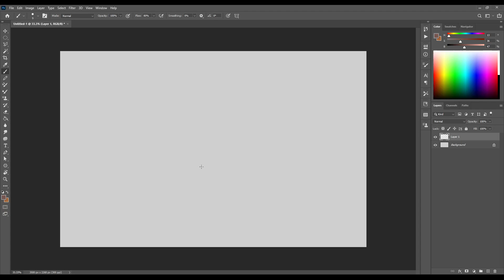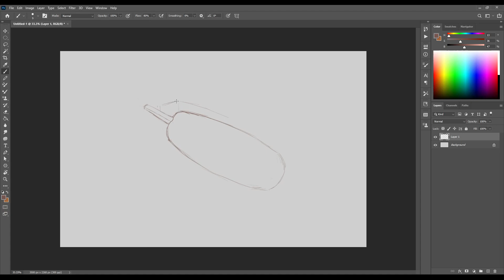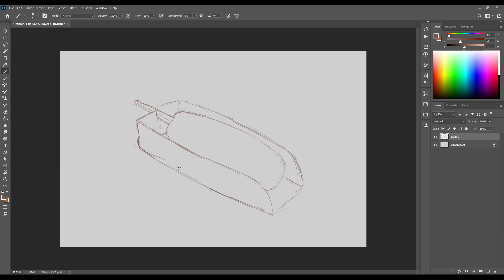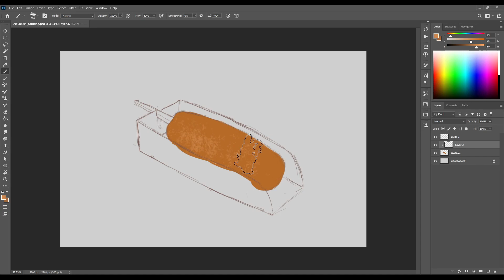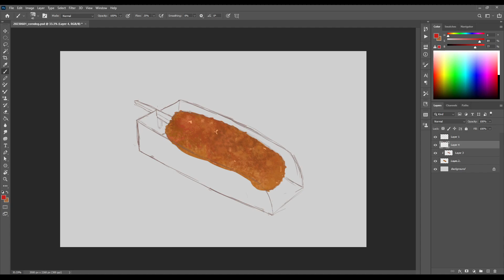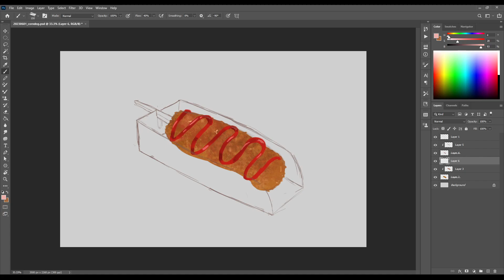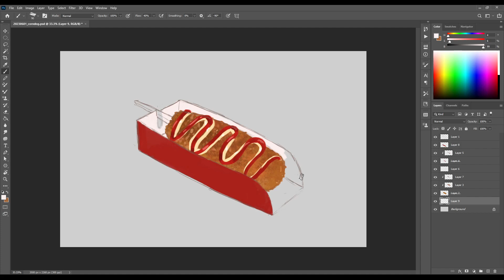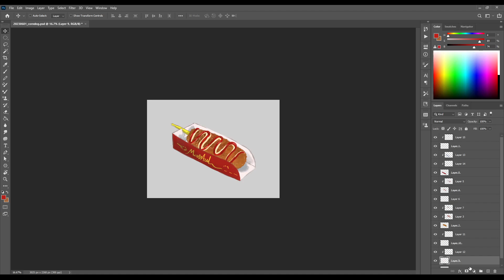Food Illustration : Korean Corndog. [Speed Drawing]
Food Illustration : Korean Corndog, done with photoshop. Enjoy the video!!!